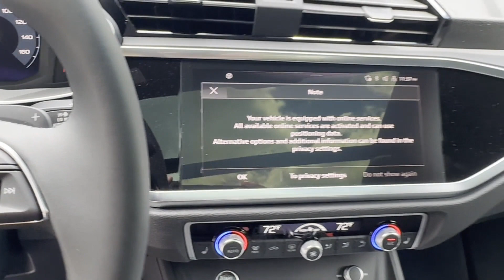2024 Audi Q3 S line Premium Bridgewater, Somerville, Mechanicsville, Bradley Gardens, Raritan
2024 Audi Q3 S line Premium WA1DECF36R1141470 Video

This 2024 Audi Q3 S line Premium is full of phenomenal features such as: